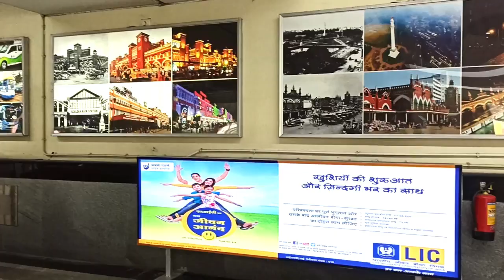না দেখলে মিস করতাম । Belur Math I Dakshineswar Kali Temple Kolkata I Artist Couple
Hello everyone I am Romel , Painter & Graphic Designer & My Wife Popy Pinter & Craft Artist from Bangladesh . I am a very fun loving person. This is my YouTube channel. Through this channel I am trying to revive my love for YouTube. Here I will try to do video about my lifestyle and also I will try to explore new places [travel vlogs]. Do watch my videos and support me.

your queries 👇👇👇
* Belur Math
* Belur Math One Day Full Tour Guide
* Belur Math Tour
* belur math bhog timing
* Dakshineshwar temple
* kolkata tour